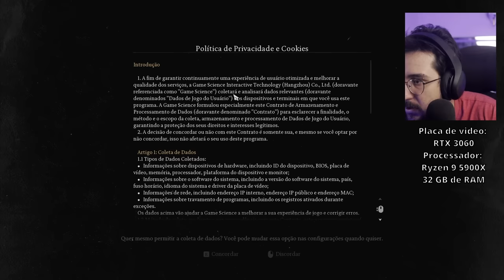Black Myth Wukong ta MUITO PESADO ou tá RODANDO BEM no meu PCzinho?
Testando o benchmark do game!

➤ PSN: hadessama94

00:00 Testando no Ultra
05:57 Testando no Médio
07:17 Testando no Alto
07:57 TUDO NO MAXIMO